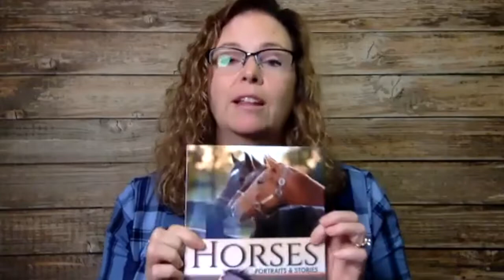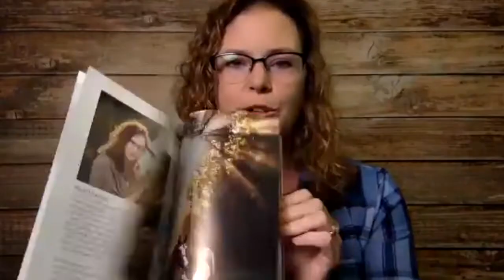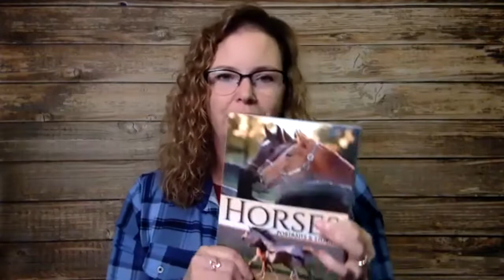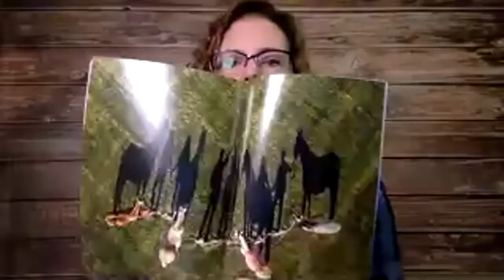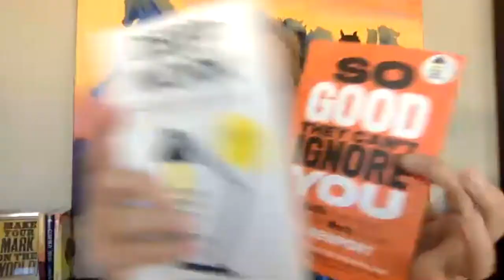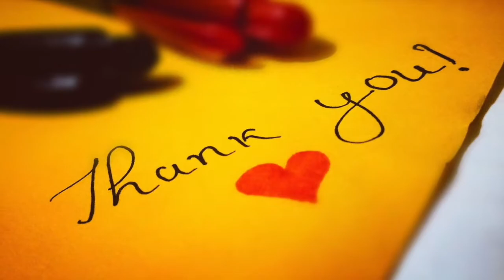Episode 2: Shelley Paulson on Equine Photography & Being So Good They Can't Ignore You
Episode 2: Welcome to the Equestrian Author Spotlight podcast! A weekly podcast featuring interviews with equine authors who love all things horses and writing about them. In each episode, you’ll hear inspirational stories from horse book authors including writing advice and marketing tips to help you write your own horse book. If you are an author, aspire to be an author, or simply love horse books then you are in the right place!

In this week's episode, you'll meet award-winning equine photographer and author Shelley Paulson. You'll learn ...

Pointers on preparing for an equine photo shoot.

Tips on working with a traditional book publisher.

How to present yourself as a professional when working with clients and equestrian brands.

Eye-opening information about deep work, being so good they can't ignore you, and how digital minimalism can change your life.

If you are an author who writes about horses and would like to be spotlighted let me know. I’d be happy to include you, too. Visit my contact page to fill out a request